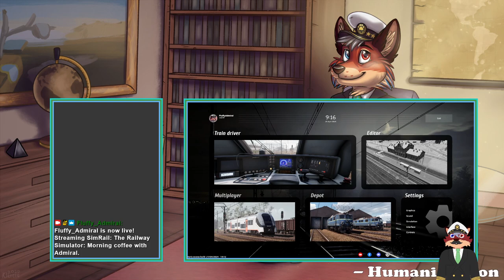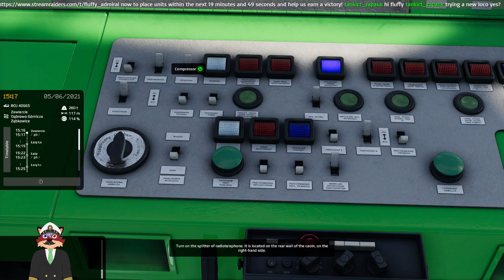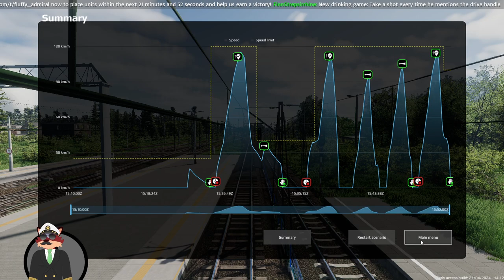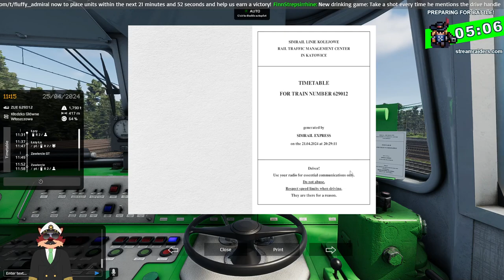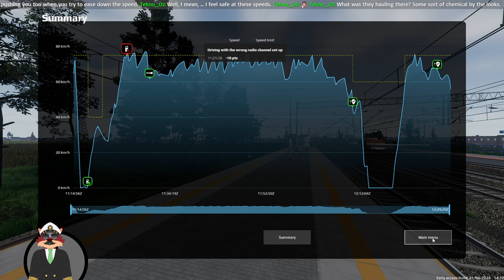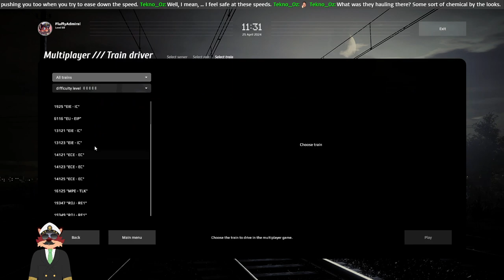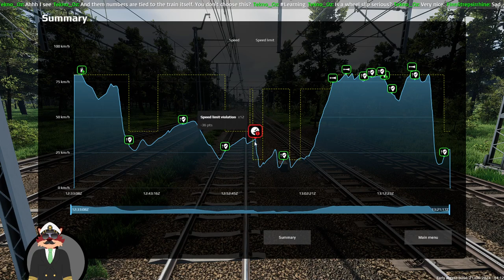Morning coffee with Admiral [25.04.2024]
Hello everyone, I'm back with some SimRail today. Today I will be looking at newly released Cargo Pack DLC and a new ET22 Locomotive that comes with it.

TIME STAMPS
00:00:00 - Countdown
00:09:56 - Stream start

SYSTEM SPECIFICATION
Processor: Core i7 11700k
Motherboard: MSI MEG Z590 ACE
Graphics:  RTX 3080 10GB
RAM: 64GB DDR4 3200MHz
Disk: 1TB NvME + 4TB HDD + 2TB SSD + 2TB SSD